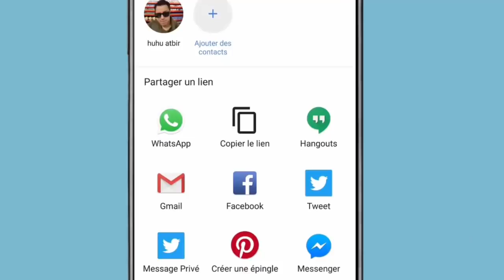ضعيها حول المنزل و تخلصي من النمل نهائيا في 10 دقائق لن تدخل أي نملة أخرى بعد الان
مفتاح الحياة تقدم طريقة التخلص من النمل في المنزل هي طريقة مجربة ومضمونة في القضاء على النمل وطرد النمل من البيت نهائيا.